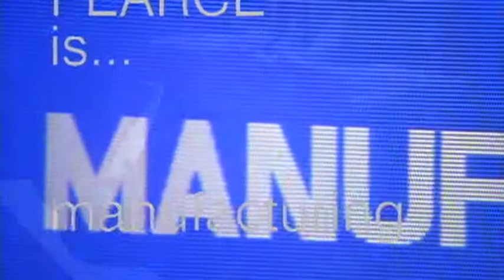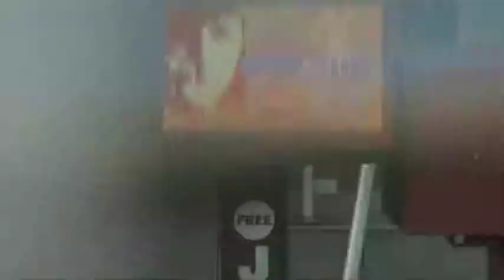Michael W. Barnard Director/DP Sample Reel Nov 2013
A collection of recent work by Director/DP Michael W. Barnard